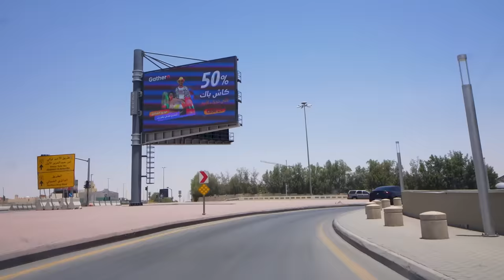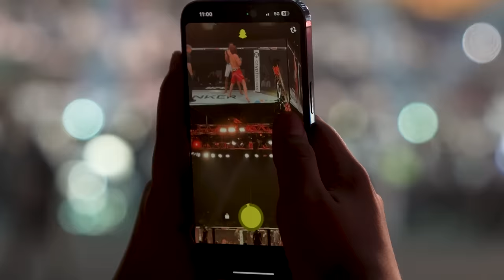CARRANO, X-9, REVELA OS SEGREDOS DO 1⁰ UFC NA ARÁBIA SAUDITA (Documento Queixo #21)